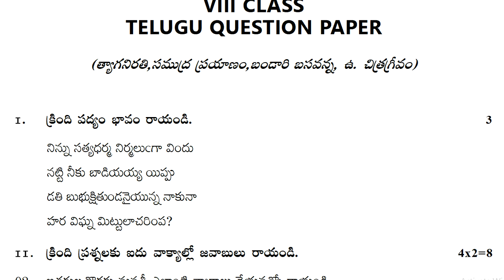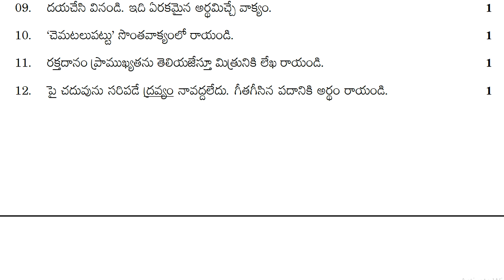class 8 telugu fa mini exam test paper | 8th class fa-1 practice question paper | fa telugu clas 8th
8th class fa-1 question paper 2022,
fa1 exam papers 2022,
8th class fa1 questions papers 2022,
telangana model papers class 8 2022,

more papers ...

8th class telugu fa1 paper answer sheet | fa1 telugu sample papers class 8 2021 | fa papers 2021

8th class telugu fa mini practice question paper | 8th class telugu fa model test paper | fa telugu

8th class sa1 telugu model test paper | 8th class questions paper | sa1 telugu sample papers class 8

ఎనిమిదవ తరగతి పేపర్,
ఎనిమిదవ తరగతి క్వశ్చన్ మోడల్ పేపర్,
ఎనిమిదవ తరగతి మోడల్ పేపర్,
ఎనిమిదవ తరగతి పరీక్ష పేపర్,
ఎనిమిదవ తరగతి ప్రశ్న పత్రం,
ఎనిమిదవ తరగతి టెస్ట్ పేపర్,
ఎనిమిదవ తరగతి ఎక్షామ్ పేపర్,
8th class fa-1 exam papers 2022,
class viii fa2 exam papers 2022,
8th class questions papers fa-2 2022,
8th class questions papers sa2 2022,
8th class fa2 model papers 2022,
8th class sa1 old question papers 2022,
8th fa-1 old question papers 2022,
8th class fa-2 exam papers 2022,
8th class sa1 test papers 2022,
sa2 exam papers 8th class 2022,
8th class fa 1 exam papers 2022,
fa1 question paper 8th class 2022,
fa1 telugu sample papers class 8 2022,
sa1 telugu sample papers class 8 2022,
class 8 sa1 sample exam paper 2022,
class 8 fa1 telugu mock test papers 2022,
class 8 fa1 telugu updated papers 2022,
class 8 fa1 telugu old question paper 2022,
8th class model paper 2022,
8th class telugu fa1 question paper 2022,
8th class telugu sa1 question paper 2022,
8th class telugu questions paper 2022,